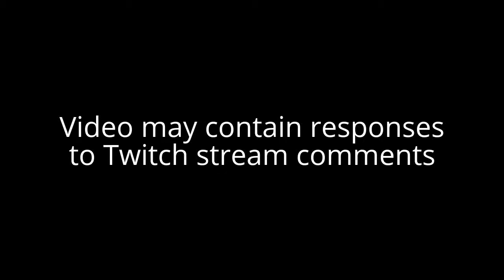Let's Play - Halo 3: ODST (MCC) Part 12 | Mombasa Streets (Logs 17-19)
Welcome to Let's Play - Halo: The Master Chief Collection - Halo 3: ODST!

Mombasa Streets

Halo - The Master Chief Collection includes Halo 1, Halo 2, Halo 3, Halo 4 and now Halo ODST. The first three games and ODST were originally created by Bungie, and the fourth by 343 industries. In this collection all games have been retouched, particularly Halo 2 which was remastered (1080p and 60fps).